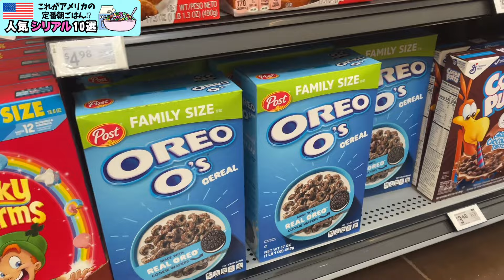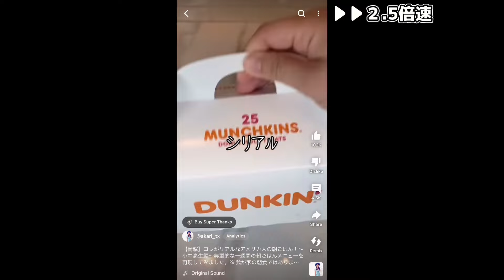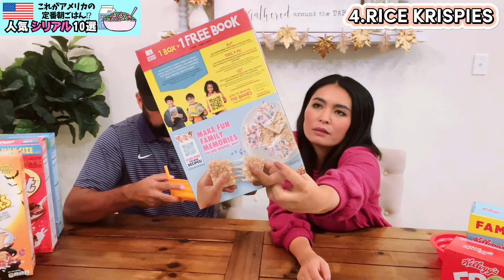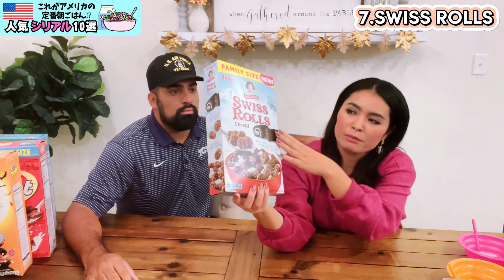【🇺🇸アメリカの人気シリアル10選】健康？不健康？色がやばい💦定番から期間限定商品まで10種類紹介します #090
この動画面白かった〜っと思っていただけたら

今回紹介したシリアルボールはこちら👇

👇🏻人気動画
【衝撃】これがアメリカ人のお弁当！アメリカでよく見る定番のお弁当1週間分を再現★

【衝撃】コレがリアルなアメリカの朝ごはん！〜小中高生編〜典型的な一週間の朝ごはんメニューを再現してみました。

【🇺🇸ランチャブル25種類】アメリカの面白いおやつみたいな子供用弁当Lunchablesランチャブルっていったい何！？25種類試食しながら検証してみた。

***自己紹介

はじめましてこんにちは、AKARIです。

アメリカ人の夫と8歳と6歳になる２人の子供と家族4人+犬 1匹でアメリカテキサス州に住んでいます🇺🇸
アメリカ人の夫と日本で出会い結婚、その後イギリスで3年間生活、2人出産、その後グアム、日本、アメリカといろんなところで生活してきました。

アメリカでの日常生活、国際結婚、育児、海外生活あるある...などなどシェアしていきたいと思います。

こんなの見てみたい！というリクエストもお待ちしてます🥰